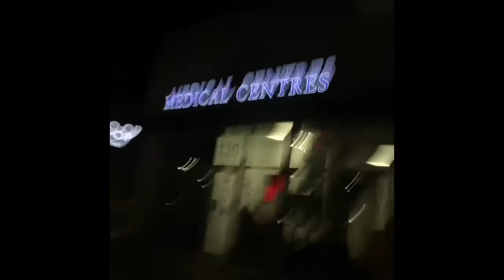Total BRUH! Moments